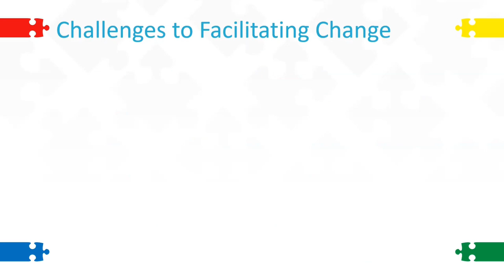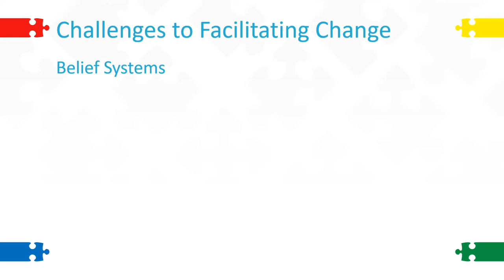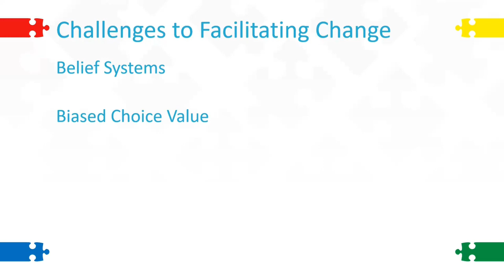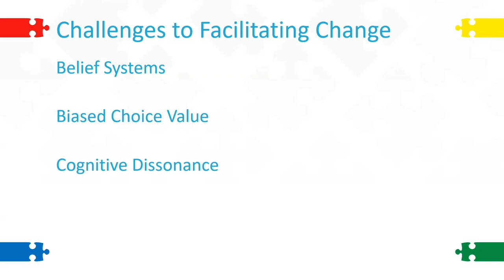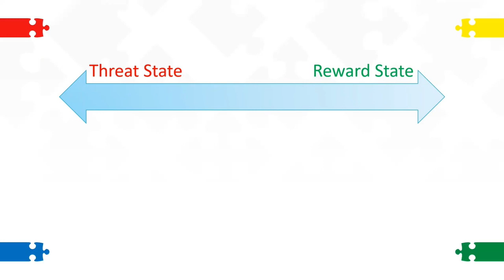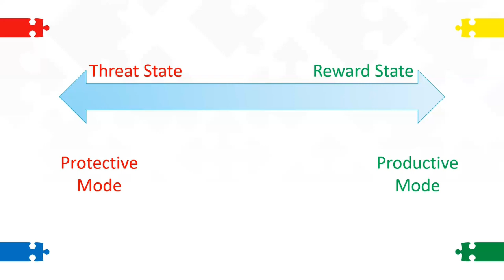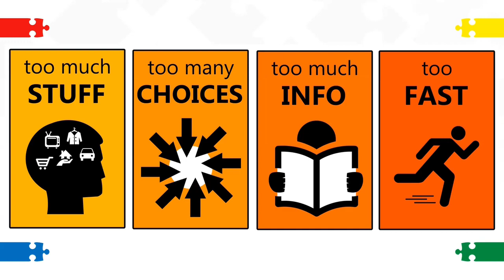Challenges to facilitating change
Short video extract from our "How to Overcome Resistance to Change" webinar.